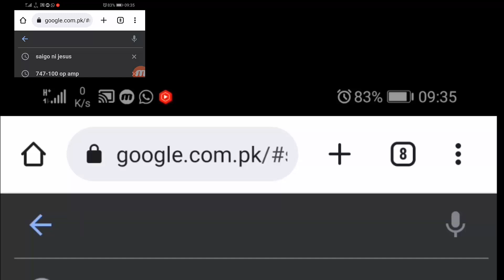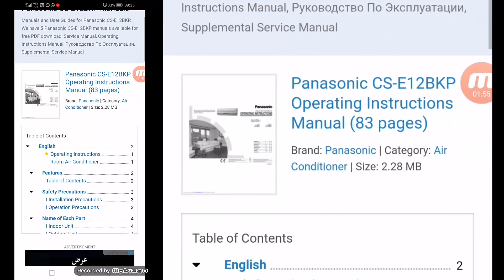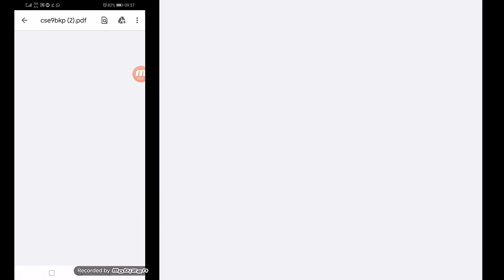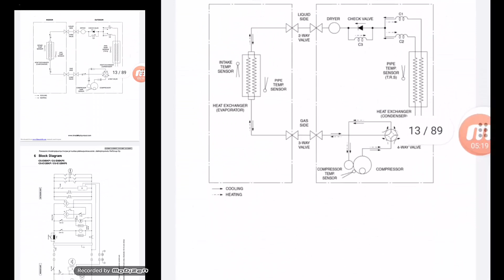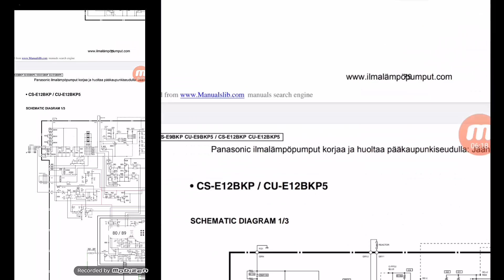{654} How To Download Service Manual, Circuit Diagram for Inverter AC Board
How To Download Service Manual, Circuit Diagram for Inverter AC Board. i demonstrated how to find schematics, circuit diagram, service manual pdf, repair manual, troubleshooting manual, operator manual for panasonic CS-E9BKP, CS-E9BKP5, CS-E12BKP, CS-E12BKP5. its outdoor unit circuit card for panasonic inverter ac outdoor unit.
how to download car service manual,
how to download circuit diagram for inverter welding machine / inverter front load / top load washing machine circuit / lcd tv / led tv / crt tv
haseeb electronics,
how to download inverter ac service manual / inverter ac outdoor unit  & indoor unit
how to get service manual
how to download schematics
how to download repair manual
igbt inverter welding machine circuit diagram
inverter ac board circuit diagram, inverter circuit diagram
washing machine circuit diagram
led tv combo board circuit diagram
how to download lg frontload washing machine circuit diagram
lg washing machine circuit diagram pdf
samsung washing machine service manual
lg washing machine service manual
inverter washing machine repair
direct drive washing machine,
direct drive washer / lg inverter washing machine wiring diagram
led tv circuit,
how to download free mobile phone schematic circuit diagram
motorcycle manuals
printer service manual
inverter welding machine diagram,
inverter welding machine circuit diagram,
inverter ac board circuit diagram,
inverter circuit,